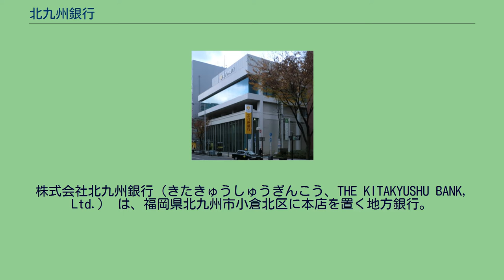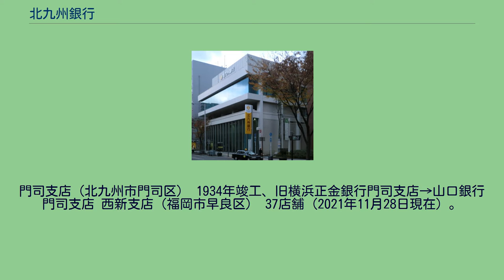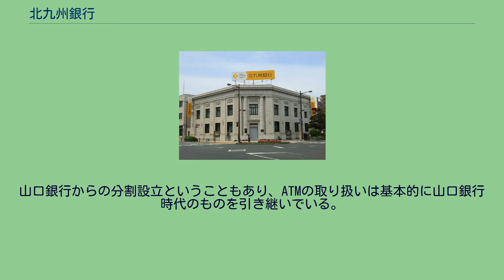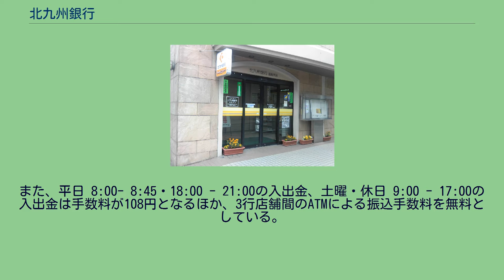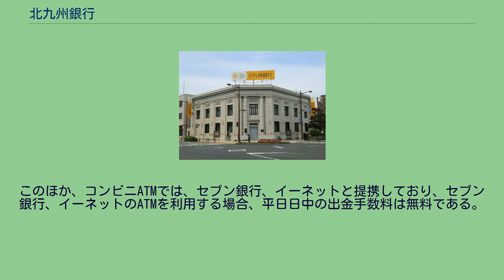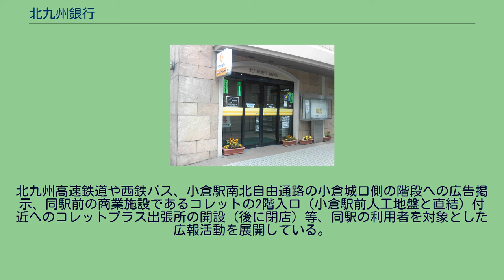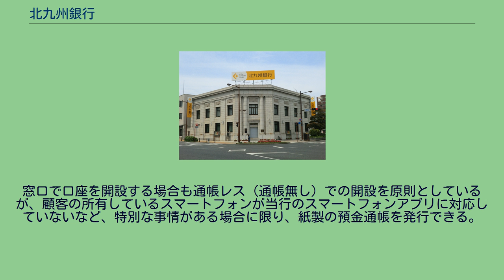北九州銀行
株式会社北九州銀行（きたきゅうしゅうぎんこう、THE KITAKYUSHU BANK, Ltd.） は、福岡県北九州市小倉北区に本店を置く地方銀行。
山口フィナンシャルグループ (YMFG)（下関市）傘下。
2011年（平成23年）10月3日に営業を開始した、日本で最も新しい地方銀行である（行名の変更や、合併によって新たに発足した銀行を除く）。
2010年（平成22年）10月1日に、YMFG傘下の山口銀行の北九州支店があった北九州市小倉北区堺町1丁目1-10に準備会社である「北九州金融準備株式会社」を設立した後、2011年（平成23年）10月3日に開業した（銀行設立のスキームについては後述）。
山口銀行北九州支店はそのまま北九州銀行本店に移行している。
現在の北九州市域に本店を構える銀行としては1932年（昭和7年）に解散した門司銀行以来およそ80年ぶり、北九州市が発足してからは初となる。
設立と同時に全国地方銀行協会（地銀協）に加盟し、西日本銀行（現:西日本シティ銀行）以来27年ぶり の新しい地方銀行となった。
山口銀行の支店を地域単位で丸ごと分割したため、北九州銀行が開業時に山口銀行から引き継いだ預金総額よりも貸し出しが926億円上回る“オーバーローン”（貸出超過）状態で発足した。
これについて北九州銀行は「4 - 5年以内の解消」を目指すとしていた が、開業から2ヶ月を経た2011年（平成23年）12月末時点で406億円に減少し、開業2周年を前にした2013年（平成25年）9月には解消した。
銀行設立のスキームとしては、金融準備会社が金融庁より事業免許を受けた上で、九州内にある山口銀行全23支店を新銀行の店舗として準備会社が譲受して開業している。
このスキームは旧あさひ銀行が分離して埼玉りそな銀行が設立されたケース（同時にあさひ銀行は大和銀行と合併してりそな銀行に改組）に類似しており、実際YMFGもこれに倣ったと報じられている。
2011年（平成23年）9月9日付で金融庁による銀行免許取得のための予備審査が終わり予備免許が交付された。
これを受け北九州金融準備は即日臨時取締役会を開き、社名を「株式会社北九州銀行」に変更するとともに銀行法第4条に基づく本免許申請を行い、同年9月16日に金融庁から銀行業の営業免許が交付され、10月3日に銀行としてスタートした。
シンボルマークについては、2011年（平成23年）3月23日に一般公募を実施する方針が示され、コーポレートカラーである「イエロー」（北九州市の花であるヒマワリをイメージ）の使用が応募基準として挙げられた。
採用されたシンボルマークは同年5月9日に発表された。
黄色地の角丸四角形から白の楕円を切り抜いたものとなっており、ひまわりと輝く光をイメージしてデザインされている。
門司支店（北九州市門司区） 1934年竣工、旧横浜正金銀行門司支店→山口銀行門司支店 西新支店（福岡市早良区） 37店舗（2021年11月28日現在）。
福岡県内は、北九州市に18店、福岡市に6店、苅田町・行橋市・福津市・直方市・飯塚市・宗像市・新宮町・筑紫野市・久留米市に各1店の計33店。
福岡県外では、大分県に2店（中津市・大分市に各1店）、長崎県長崎市・熊本県熊本市に各1店が所在する。
また、東京都江東区豊洲に所在する山口銀行豊洲支店にて当行の代理店業務を取り扱うが、あくまで山口銀行の支店であるため、当行の正式な支店には含まれない。
店舗網のうち23店舗は山口銀行から九州内の店舗を譲り受けたものであり（店番号は山口銀行時代のものを引き続き使用）、銀行開業と同時に小倉北区の百貨店「コレット」内に井筒屋ウィズカードとの提携店舗「コレットプラス」（本店営業部コレットプラス出張所）をオープンした。
なお「コレットプラス」は後に閉店し無人ATM化された。
山口FGは北九州銀行発足前の時点で「北九州市を中心とする北部九州に10ヵ店程度新設する」としていたが、2015年3月23日の筑紫野市への出店により達成した。
新設10店舗達成後は、2015年度上半期に中津市、飯塚市へ出店した。
2016年度には北九州市内へ新たに2店舗出店することを表明し、葛原支店の開設により37店舗体制となった。
2017年には、福津市に出店した。
勘定系システムは、山口銀行などに於いてに稼動されていた三菱東京UFJ銀行が開発した基幹業務システム（預金や貸付などの勘定系、インターネッ...